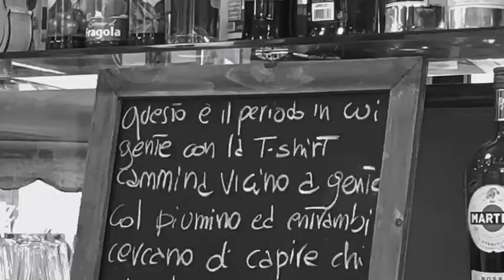CAFFETTERIA CASTELLO - Castelfiorentino (Fi)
Ideale per una breve sosta, spuntino, prima colazione o aperitivo, il bar Caffetteria Castello è situato nella centralissima Via Palestro a Castelfiorentino, sulla Senese-Romana, direttrice principale fra Empoli e Certaldo. Ad accolgervi potete trovare tutta la simpatia dei gestori, Iole e Leonardo.